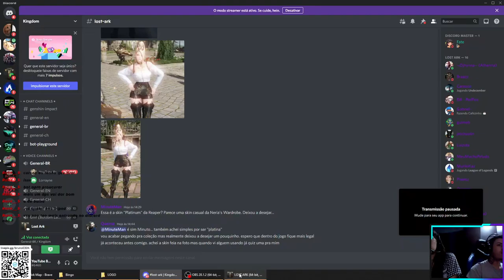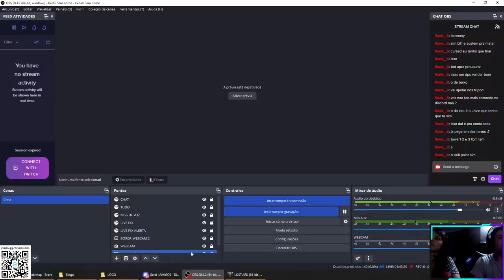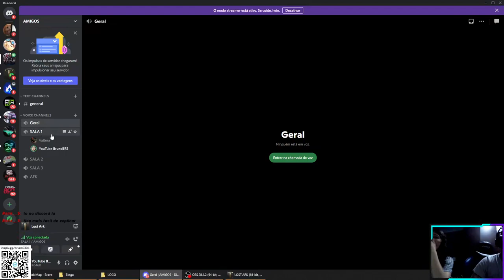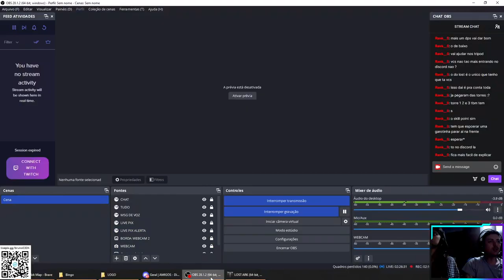LOST ARK COOP LORRAYNE - PART 68